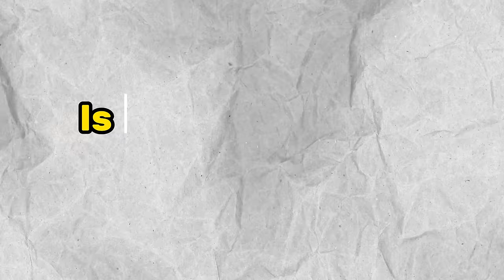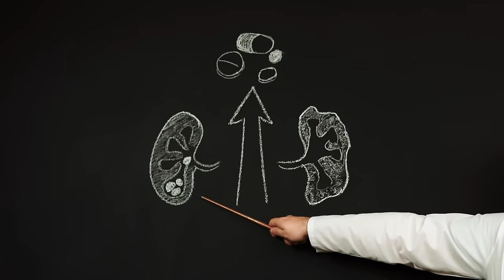Salt Hack Proven To Reduce Stroke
In this episode of Talking with Docs, we delve into the often underestimated impact of salt on our health, particularly its connection to stroke risk. We unravel the complexities surrounding sodium consumption and its implications for cardiovascular well-being.

We start by dissecting the science behind salt, shedding light on its role in elevating blood pressure and compromising vascular health. Through relatable examples and accessible language, we uncover how excessive salt intake can silently heighten the risk of stroke, a revelation that may surprise many.

As the conversation progresses, we offer practical tips for reducing salt intake without sacrificing taste. We explore a palette of delicious alternatives, from vibrant herbs and spices to tangy citrus infusions, that promise to tantalize taste buds while promoting heart health.

Furthermore, we address the societal and cultural influences that shape our salt consumption habits. We recognize the challenge of breaking entrenched culinary traditions while advocating for a shift towards mindful eating practices that prioritize wellness.

By the episode's conclusion, viewers emerge equipped with a deeper understanding of the salt-stroke nexus and armed with actionable strategies for making healthier choices in their daily lives. Tune in to Talking with Docs for an enlightening discussion that could reshape your approach to salt and cardiovascular health.